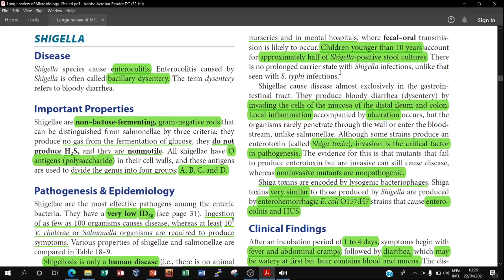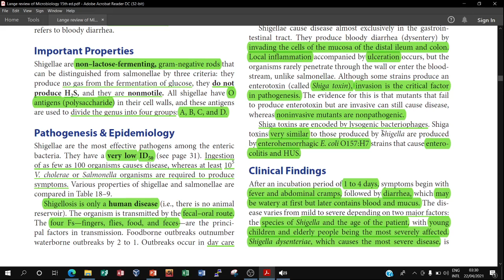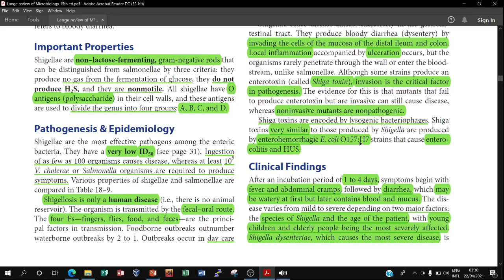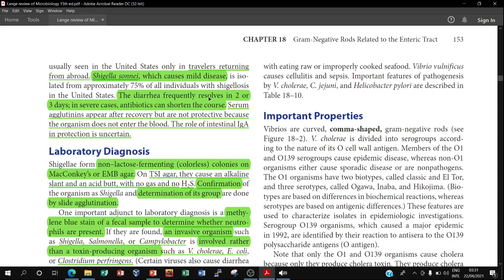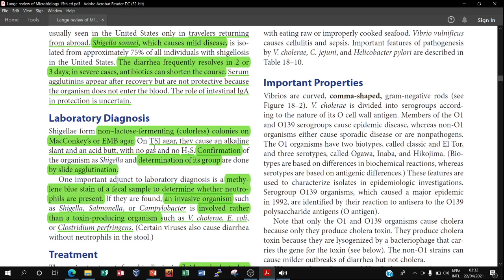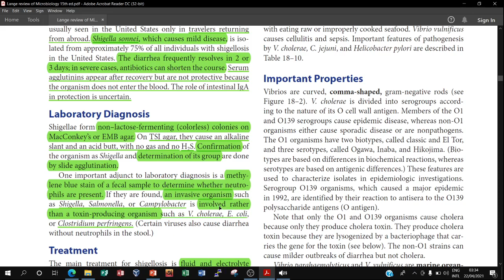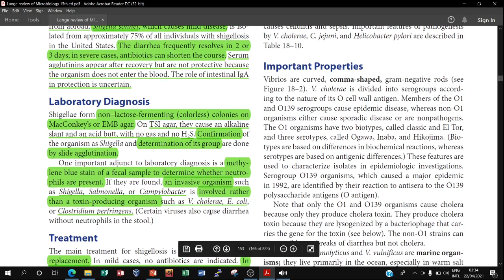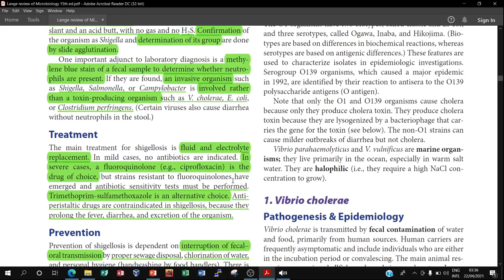Shigella | Systemic Bacteriology | Microbiology